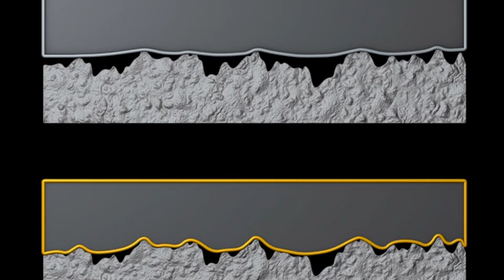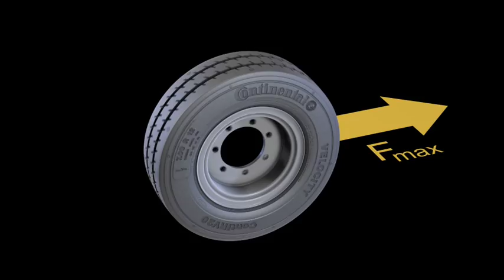ContiRV20 in use - Volkswagen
The Continental ContiRV20 at work